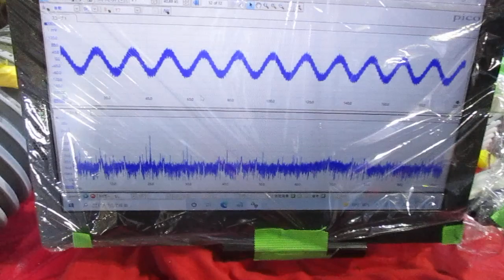超音波めっき処理：日本バレル工業株式会社